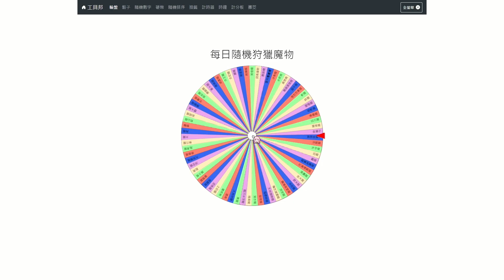每日狩獵隨機世界冰原魔物 直到魔物獵人荒野發售為止 Day.22 雷狼龍